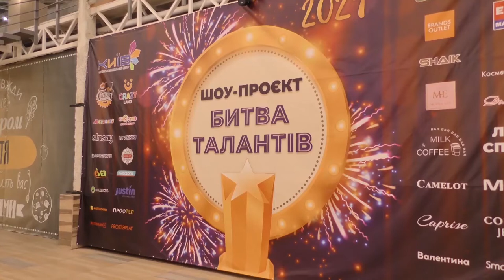Шоу-проєкт «Битва талантів» завершився яскравим фіналом і тріумфом переможців. 18.01.2022